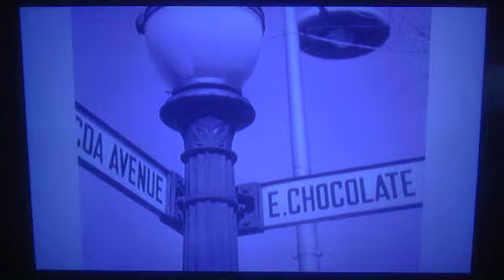The Hershey Company Promo? (2019?-Present) WITF Donors (WITF 2022)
This Was Recorded Back in September 20, 2022